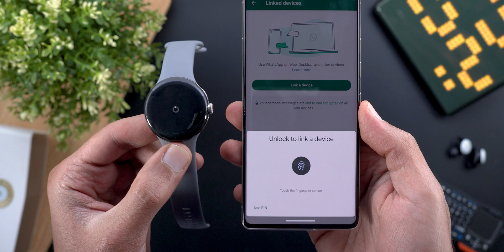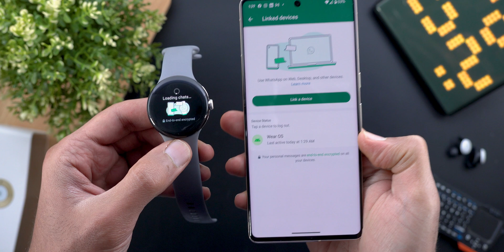WhatsApp On WearOS: Everything You Need To Know (Tested on Pixel Watch)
WhatsApp for WearOS Smart watches IS HERE.
A complete walkthrough starting from the pairing process to reviewing all the features and settings.

**Chapters**
0:00 - Intro
0:24 - Install & pair
1:48 - Send messages & react
3:37 - Send/Play Audio Messages
5:12 - Other Features
6:00 - WearOS Tiles
6:36 - Outro

Amazon US
Amazon UK
Amazon UAE
Amazon Canada
Amazon Germany